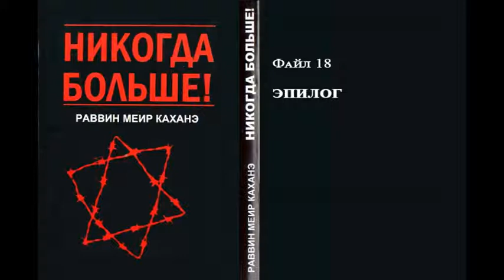18. ЭПИЛОГ. Из книги рава Меира Кахане НИКОГДА БОЛЬШЕ!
"ЭПИЛОГ

Вы закончили читать возмутительную книгу, которая может вывести из себя многих обычно уравновешенных, уютно устроившихся обывателей. Не страшно. Ведь не можем же мы корректировать свои воззрения, оглядываясь на тех, чьим жизненным кредо являются комфортабельный быт и погоня за удовольствиями?
Большая часть наших проблем проистекает из того, что мы все еще пребываем в плену у страха. Любая чепуха повергает нас в панику. Но, пожалуй, больше всего мы боимся оказаться в меньшинстве. Мы привыкли верить ложной теории о том, что большинство всегда право. Особенное впечатление производит на нас большинство, включающее в себя богатых и власть имущих граждан. ..."

Рав Меир-Давид Кахане